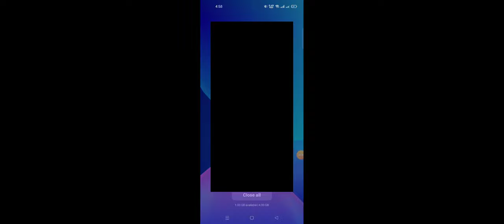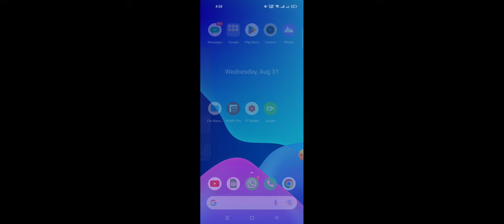how to fix login error problem solve in teen patti craft